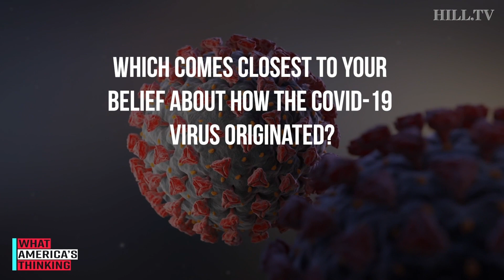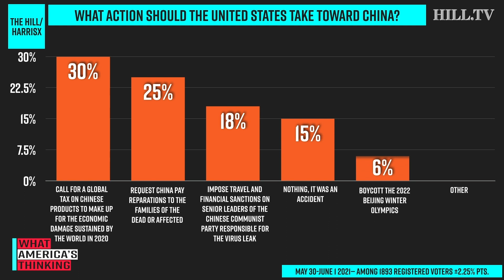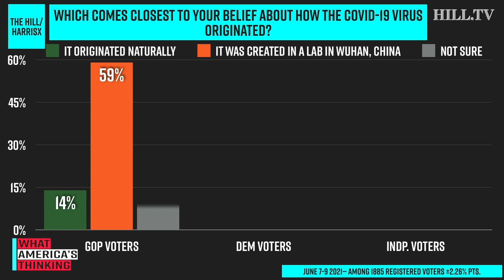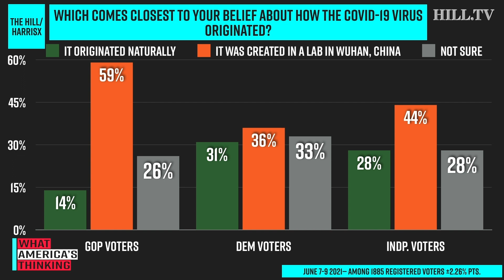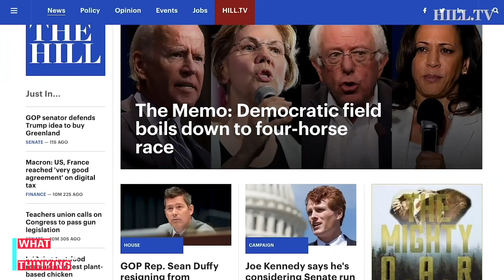NEW POLL: Roughly HALF Say COVID-19 Originated In WUHAN LAB, Not Naturally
On today's What America's Thinking, a new Hill-HarrisX poll finds 47 percent of voters say COVID-19 was originated in a lab in Wuhan while 24 say it came from natural causes and 29 percent remain unsure. Dritan Nesho, CEO and chief pollster at HarrisX, joins Hill TV to discuss.

This survey was conducted online within the United States from June 7 - 9 among 1885 registered voters by HarrisX. The sampling margin of error of this poll is plus or minus 2.26 percentage points. The results reflect a nationally representative sample of registered voters. Results were weighted for age, gender, region, race/ethnicity, income, political party, education, ideology and area type where necessary to align them with their actual proportions in the population.